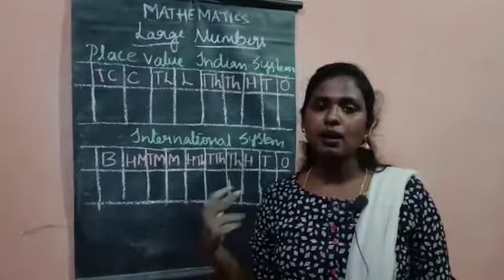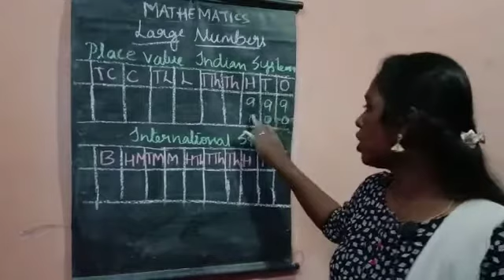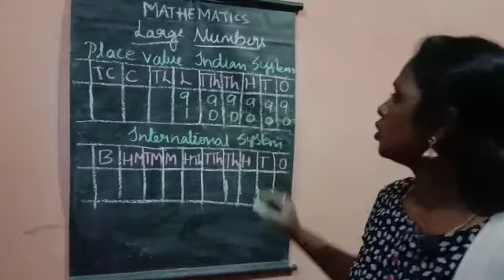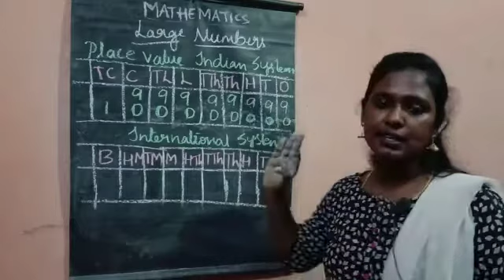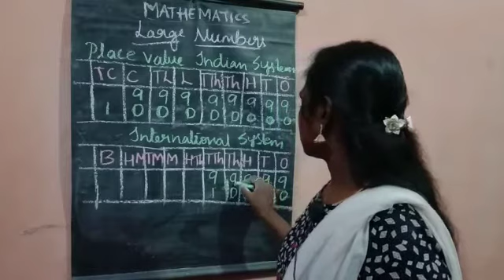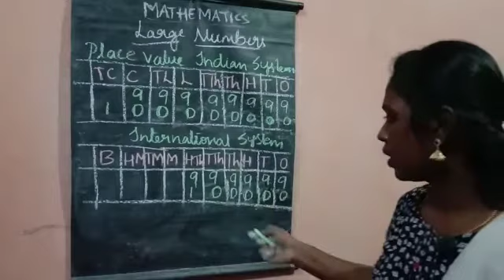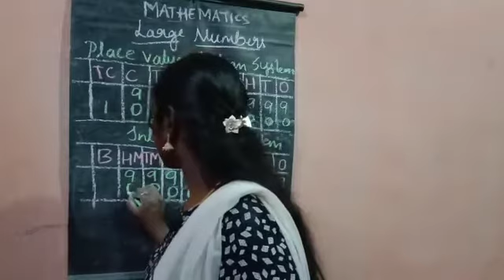Maths Class 5 large numbers part 2